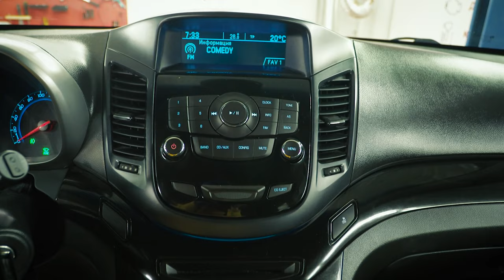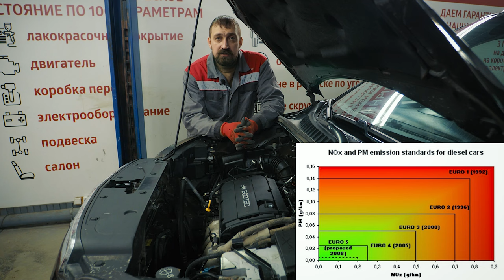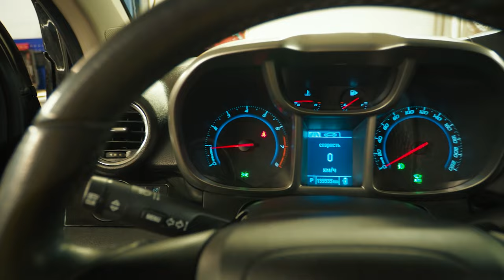Chevrolet Orlando | Доступные 7 мест, что за автомобиль и чего от него ждать? Тех.обзор.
Шевроле Орландо один из тех автомобилей, которые не висят на стенах в виде постеров и не являются предметом мечты миллионов. Но в свое время именно эта модель, предложенная концерном GM на Российском рынке дала возможность большому количеству людей познакомиться с форматом семейного минивэна. Если вы ищите левый руль на автомате с 7-местным салоном, посмотрите наш ролик.

★ Продажа Авто
★ Покупка Авто